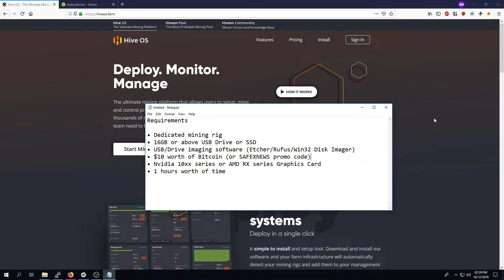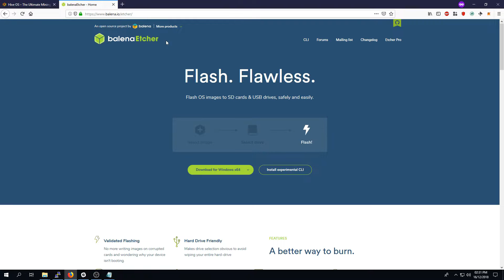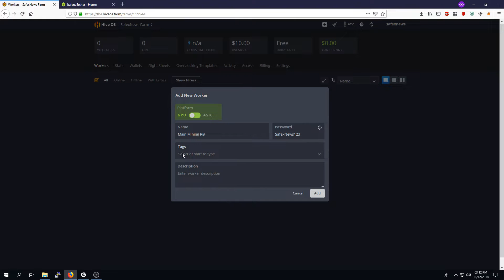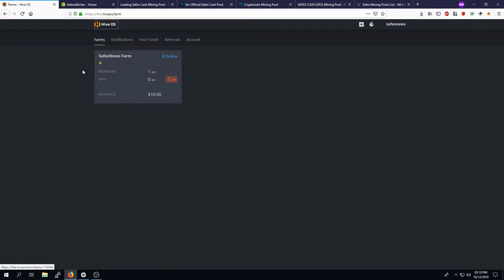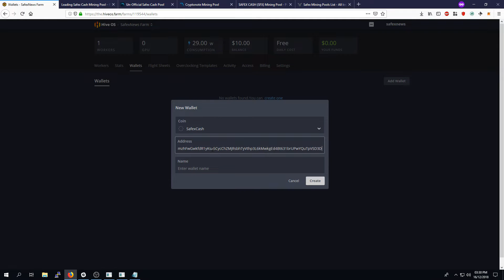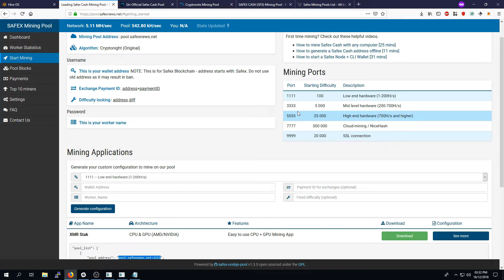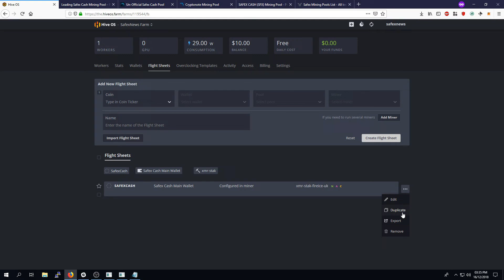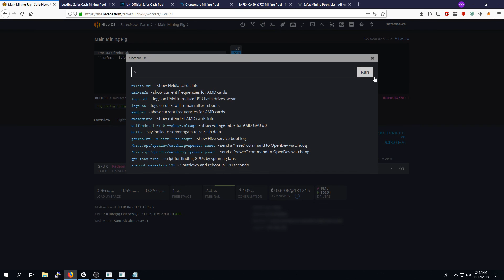How to install and configure HiveOS to mine Safex Cash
This tutorial will show you down to download, install and configure Hive OS to mine Safex Cash with your mining rig.

User Config: "currency": "cryptonight_v8"